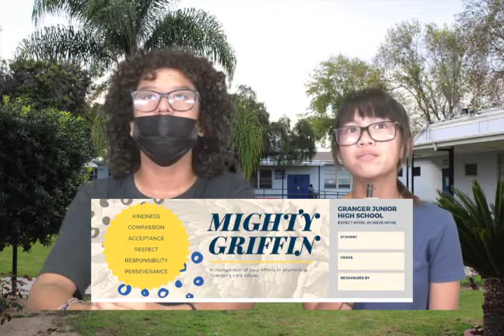GNN 8/24/22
“The mission of Granger News Network is to bring the student body together by producing content through Sport/Event videos and Graphic Design, related to Granger Jr High School. Which is featured on our daily news ‘Granger News Network’. As well as to provide equipment and a safe space for students, to learn and improve their skills in video production.”

Advised by Marina Garcia and Aresdi Casillas